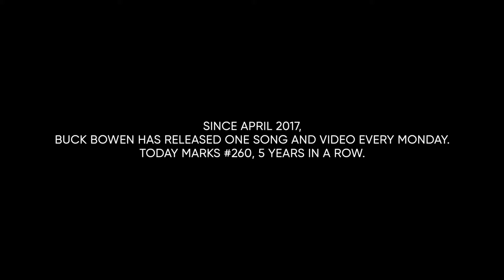🎉 #260 – Yeah Sure | Buck Bowen (5 Years In A Row) 🎉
Week 260 = 5 Years In a Row of Weekly Music!

Beat & Lyrics by Buck Bowen

Since April 2017, Buck has been releasing one new track every Monday rain or shine!

▶ Want More of Karla y Clamer? Check Out Their Instagram and Let Them Know Buck Bowen Sent You!

Lyrics:
Why do I do it if nobody listens
I do it because it gives me a reason to keep bitching
In fact if you listened I probly would stop you want me to quit than give me some props
I swear to god I will give up in a moment’s notice if you think what I’m saying is false

You ain’t never committed to something this big with infinite vision
You sitting at home hoping someone’ll get it opportunity is not gonna come visit
Do I sound like I’m bitter? Cause I am I admit
Do I, need to, put my, foot up in your ass so you feel the shit that I’m kicking

Maybe then you would get it, life ain’t a game, stop the pretending
You jocking what’s hot and whatever is trending rule 403 that is fucking forbidden
It’s slim with the pickings, ice with the berg, bitch you ain’t pimping
They calling me homeless cause I’m on a mission you can’t take the meat get your ass out the chicken

I don’t think that I’m special, some might say I’m unique
Writing the lyrics, recording the song, producing the beat
It ain’t nothing to me to do it cause see when I commit to something I believe
I go till it’s finished I start till it’s ended while you over here given up in two weeks

I mean I was the same, lacking results so I had to complain
Then Gary Vee said that I’m being a bitch and I need keep hustling till it’s obtained
Yeah thanks for the point, 5 years later still fucking annoyed
One song a week and these people they think like I do it for fun but I don’t have a choice

You think that I’m kidding remember that part about being committed
You think this is optional no bro it isn’t you cannot relate so just fucking forget it
I’m the big swinging dick of this one song a week fucking utter ridiculous
Two-hundred sixty you can’t comprehend I am just getting started good luck trying to get with this